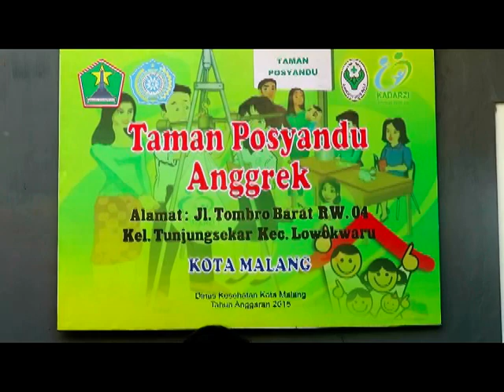Magang Kader Dalam Kegiatan Pengembangan Taman Posyandu Kota Malang Tahun 2019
Magang Kader di Taman Posyandu ini sebagai orientasi lapangan sehingga pengalaman yang diperoleh dapat diaplikasikan di
 masing - masing Taman Posyandu dengan tujuan terwujudnya  Taman Posyandu yang optimal